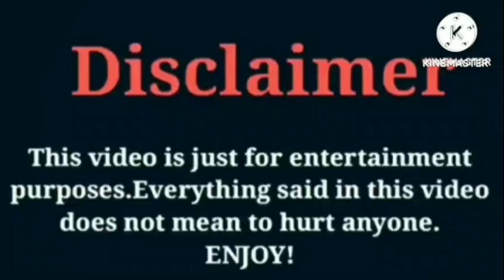Seraph's World (Kinigra Deon) VS Brooklyn Queen VS Dez2fly VS Alaiya R'ria Lifestyle Comparison